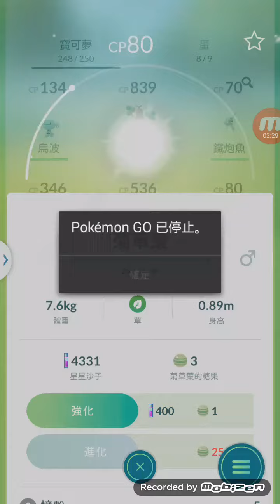Pokemon go 神獸寶貝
最近重玩,終於可以有黑波了